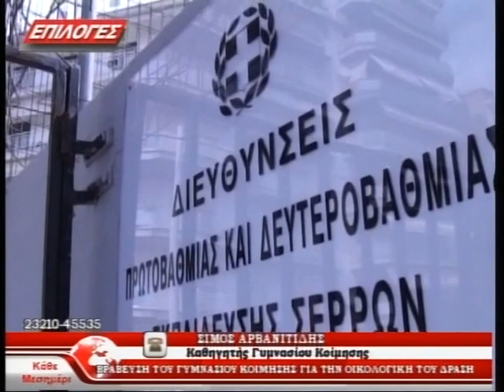Το Γυμνάσιο Κοίμησης ανάμεσα στα 15 κορυφαία σχολεία της χώρας για την Οικολογική του δράση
Το Οικολογικό Γυμνάσιο Κοίμησης επιλέχθηκε να συμμετέχει σε επετειακή εκδήλωση που τελεί υπό την αιγίδα της Α.Ε. του Προέδρου της Δημοκρατίας κυρίου Προκοπίου Παυλόπουλου